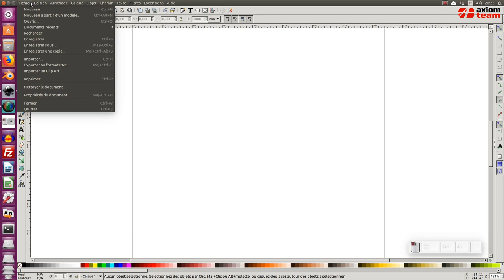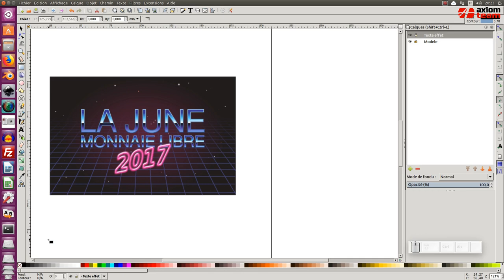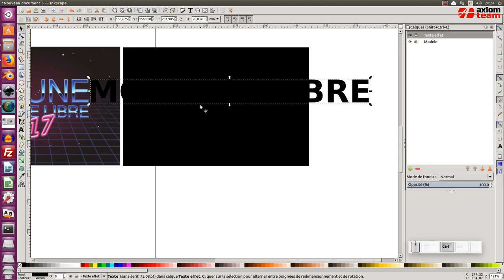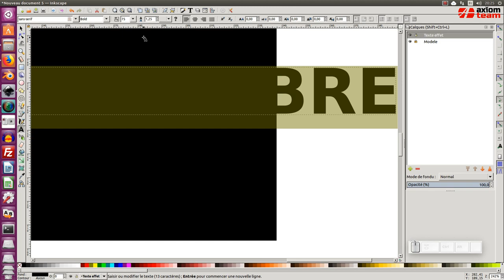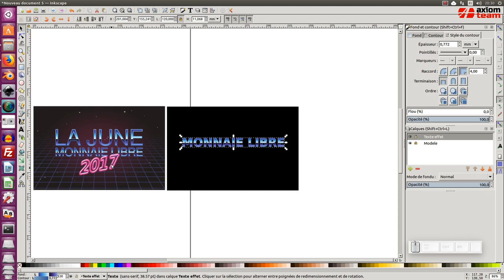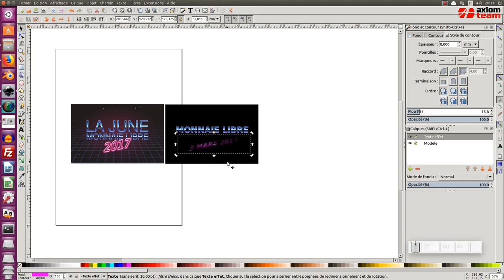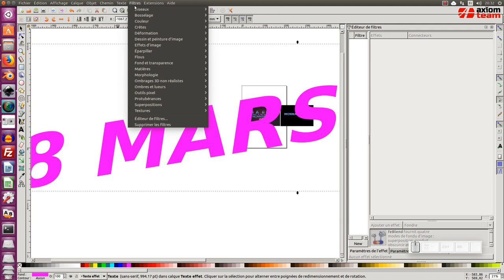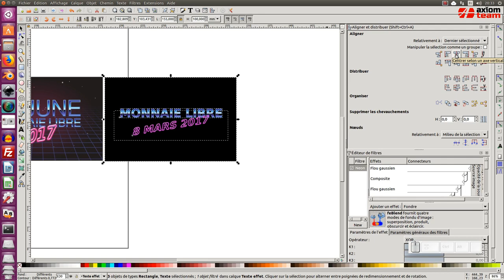Tuto inkscape : Effets de texte (épisode n°1)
Nous allons voir dans ce tuto épisode 1 sur les effets de texte dans inkscape, comment créer un effet texte "style année 80" avec inkscape.